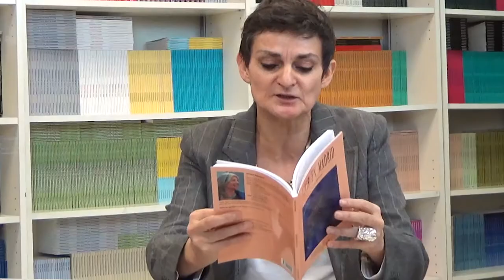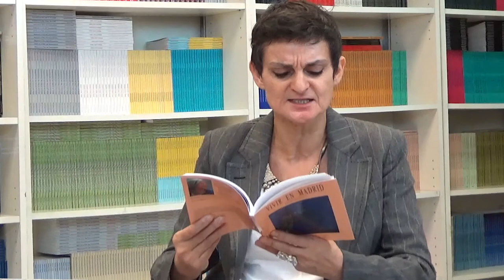40 LOS CUENTOS DE NORMA: HOY TE EXTRAÑE